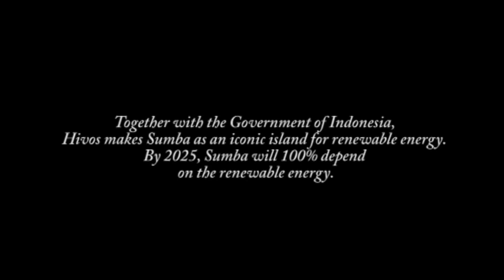Expedition of Sumba - Hivos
Sumba, one of 4 big islands in East Nusa Tenggara, Indonesia where only 25% of the population has access to energy. Hivos, that have a renewable energy project is working at Sumba since 2009. Together with the Government of Indonesia, Hivos makes Sumba as an iconic island for renewable energy. By 2025, Sumba will 100% depend on the renewable energy.